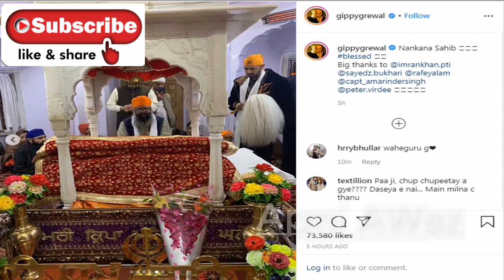Gippy Grewal In Pakistan || Exclusive Interview With Singer Gippy Grewal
Gippy Grewal In Pakistan || Exclusive Interview With Actor,Singer Gippy Grewal

Punjabi Lehar is endeavoring to bridge a gap between the people of East and West Punjab, created by the partition of 1947. Most of the people have passed away with an unfulfilled ardent desire in their heart, to see their birth place and meet their childhood friends. Punjabi Lehar is attempting to fufil the desire of remaining partition era punjabis, who will be gone in the next five to seven years. Punjabi Lehar, through its medium is spreading the message of love and cooperation. With your support, It will always be our endeavor to create an environment for communication, love and harmony